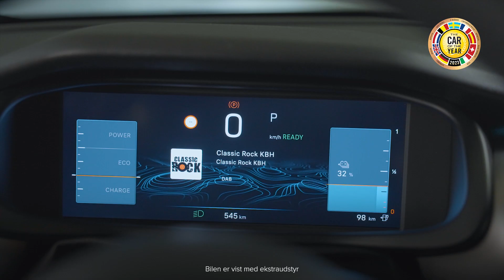Avenger Walkaround 27 04 2023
Jeep Avenger 100% elektrisk bil